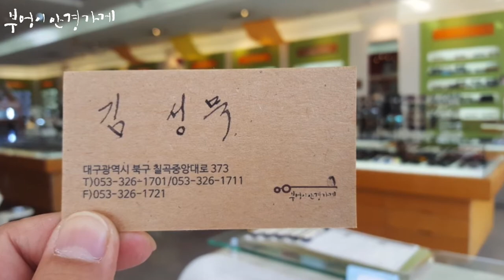프랭크커스텀 FA6139 CO../부엉이안경가게/대구안경/김천안경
단풍이
아름답습니다.

프랭크커스텀  FA6139  COL7 입니다

훈남 김성묵 부엉이